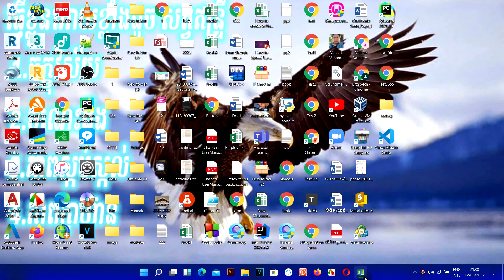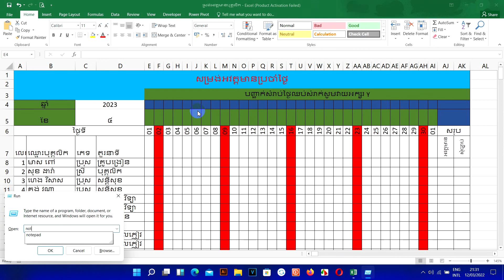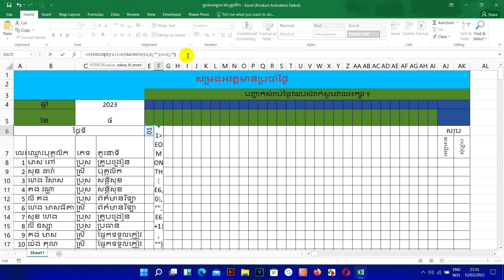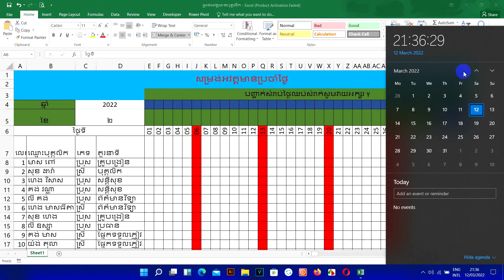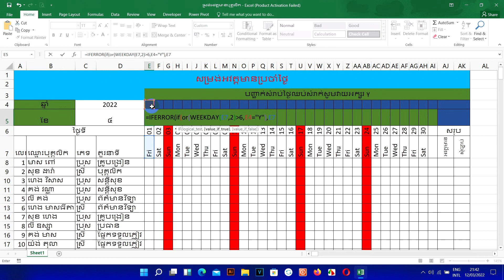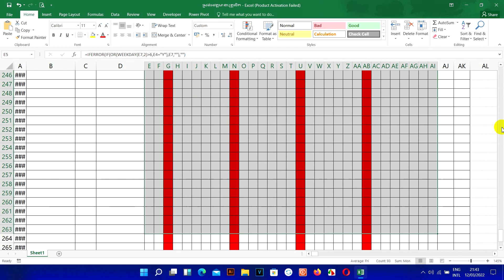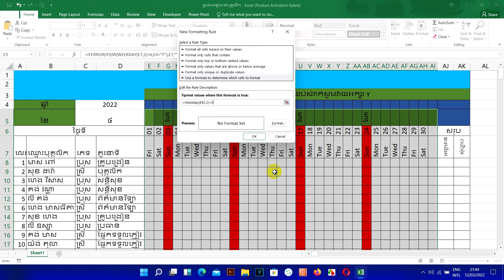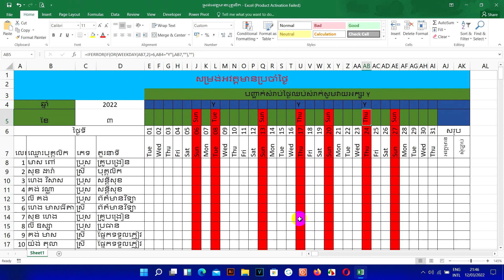សម្រង់អវត្តមានបុគ្គលិក Absent Part 2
មេរៀននេះមានគោលបំណងបង្ហាញអំពើការស្រង់អវត្តមានរបស់បុគ្គលិកដោយភ្ជាប់ជាមួយរូបមន្តបនែ្ថមទៀតប្រសិនជាអ្នកទំាងអស់គ្នាចាប់អារម្មណ៏ សូមមើលVideoនេះតាំងពីដើមរហូត ដល់ចប់ និងមានVideoជាច្រើនទៀតដូចខាង ក្រោមនេះ។​
Original Credits
Song: Away
Artist: Patrick Patrikios
Genre: Ambient
Mood: Dark
Licensed to YouTube by Free
សូមបងប្អូនជួយគ្រាំទ្រChannel នេះផង។ គោលបំណងក្នុងChannel មួយនេះគឺការបង្រៀនដែលជាគោលបំណងធំបំផុត និងមានការកំសាន្តផេ្សងទៀត។សូមបងប្អូនជួយគាំទ្រនៅChannel របស់ខ្ញុំផងដើម្បីជាកំលំាងក្នុងធ្វើVideoអោយបងប្អូនកំសាន្ត និង ចែកចំណេះដឹងផេ្សងទៀតជាច្រើន
សូមអរគុណ